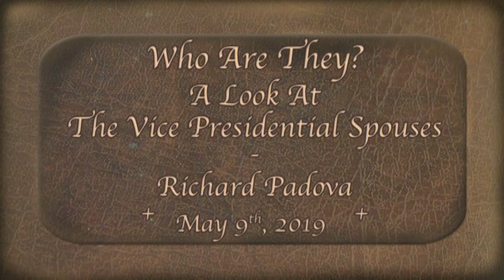NR Historical Society - A Look at the Vice-presidential Spouses from Abigail Adams to Karen Pence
The North Reading Historical & Antiquarian Society held their monthly meeting and a special event with Northern Essex College professor Richard Padova on Thursday, May 9th, 2019. This special event was a look at the U.S. vice-presidential wives entitled, "Who Are They? A Look at the Vice-presidential Spouses from Abigail Adams to Karen Pence". Professor Padova takes us through the history of all the US Vice-Presidential wives from the banal to the spectacular. Take a look and/or listen and enjoy!

Coverage and editing provided by NORCAM & NORCAM volunteers.